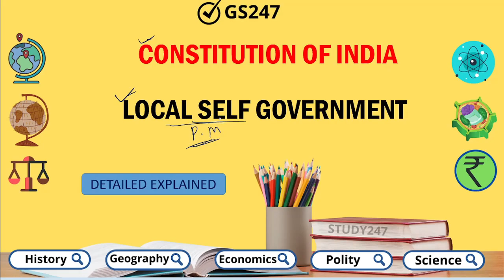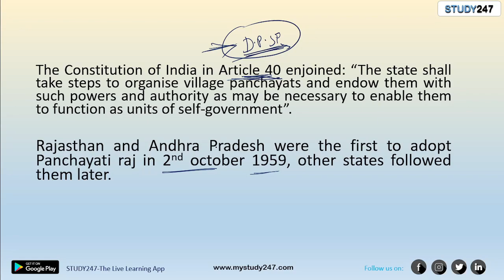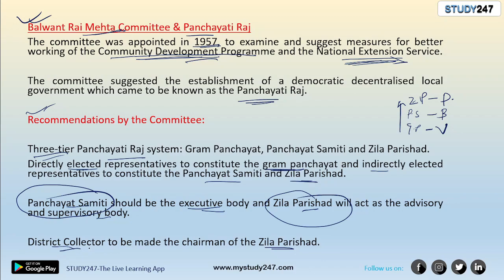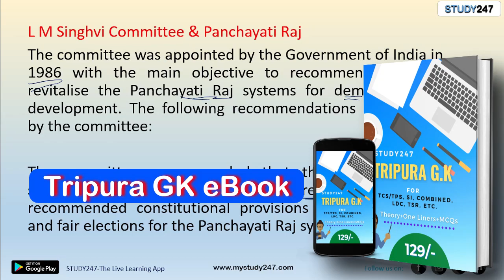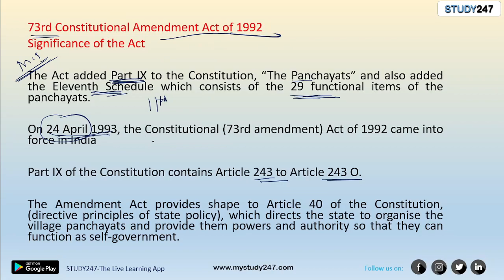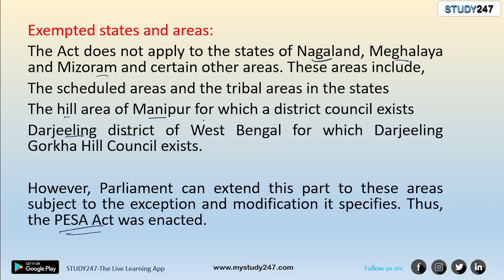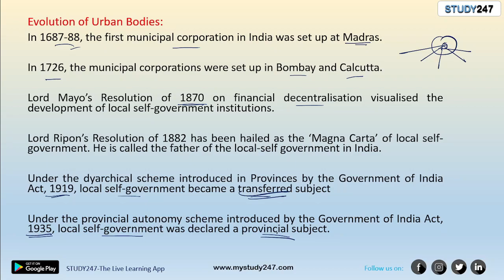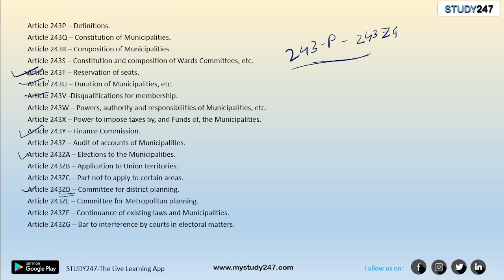Panchayat Raj detailed Video | Constitution of India | Local Self Government | Municipalties | TPSC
Constitution of India with special reference to Panchayat Raj and Urban
Local Bodies, Panchayat Raj mcq questions, constitution of India mcq, important topics for tpsc miscellaneous exam, tpsc combined exam preparation